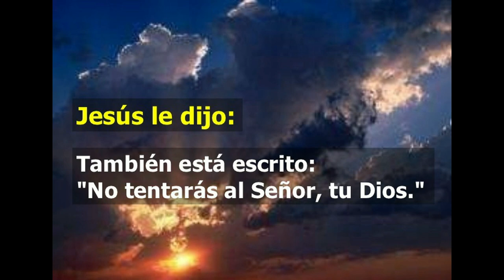GOTITAS DEL ESPIRITU SANTO 341 AÑO 2NUMERO 115